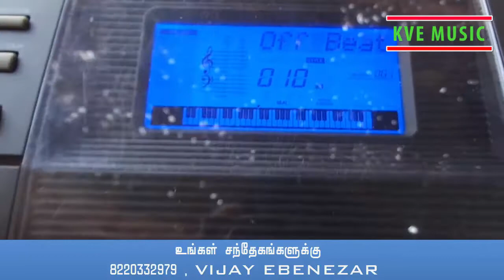Ellam yesuve Enakku | Lead Practice | tamil keyboard Class Song Notes | KVE MUSIC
எல்லாம் ஏசுவே எனக்கு - lead practice -tamil keyboard class
FREE TAMIL KEYBOAD & PIANO CLASS ONLINE